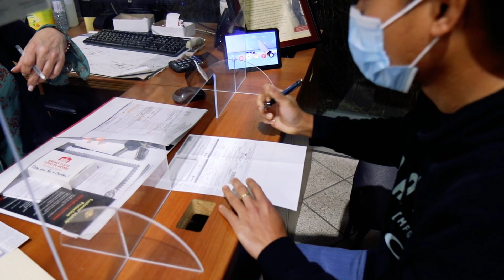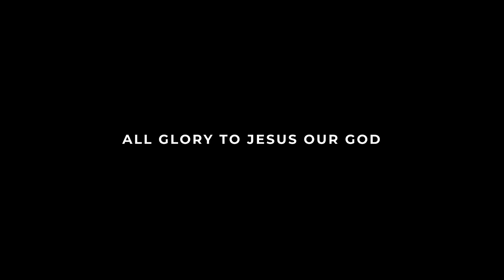I GOT A CAR FROM EASTWAY TOYOTA WINDSOR CANADA 2016 RAV4 | NOEL COLLADO SALES AND LEASING CONSULTANT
MY CAR FROM EASTWAY TOYOTA WINDSOR CANADA 2016 RAV4 | NOEL COLLADO SALES AND LEASING CONSULTANT

Noel Collado Top Sales Performer at Eastway Toyota and Lexus of Windsor

HOW TO CONTACT NOEL COLLADO?
Noel Collado
Sales and Leasing Consultant
Eastway Toyota and Lexus of Windsor
Toyota: 9375 Tecumseh Road E. Windsor, ON N8R 1A1

Click that JOIN button and get exclusive PERKS.
MY MEMBERS:
A. CRP GEMS - C$ 0.99
C. LEVEL 2 - C$4.99
D. LEVEL 3 - C$24.99

Song        NY 2 LA
Artist       Nbhd Nick

1. Unboxing of Canon EFS 24mm f/2.8 STM Lens and Rode Lightweight Microphone 2019 | 80D-Zhiyun Crane 2:
2. Havit 5 Fans Laptop Cooling Pad for 14-17 Inch Laptop Unboxing And Review | Cooling Pad Worth It?